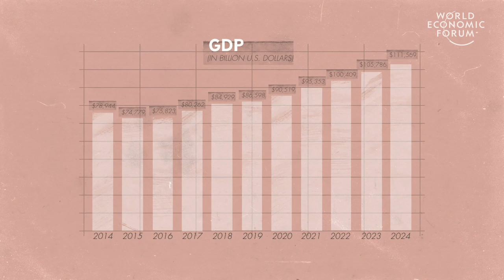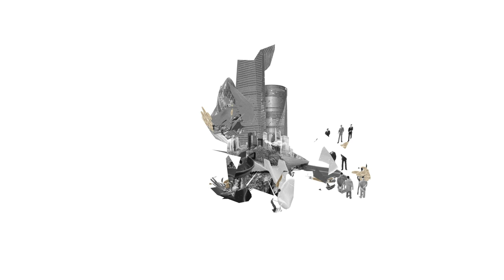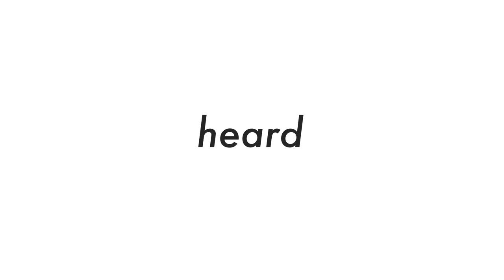DAVOS 2020: MAKING A FAIRER WORLD | WORLD ECONOMIC FORUM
Unchecked capitalism has led to vast economic inequalities, irresponsible short-termism and a growing climate crisis. As we approach Davos 2020, how can we look to build a more equitable world for the future?

With thanks to Gebrueder Beetz Filmproduktion for excerpts from the documentary The Forum

Greta Thunberg - 0:09

Bob Moritz - 0:14

Jacinda Ardern - 0:25

Jose Angel Gurria - 0:35

Sharan Burrow - 0:54

Hilary Cottam - 1:09

Mariana Mazzucato - 1:45

David Rubenstein - 2:05

Klaus Schwaab - 2:12

Melati Wisjen - 2:23

Jane Goodall - 2:26